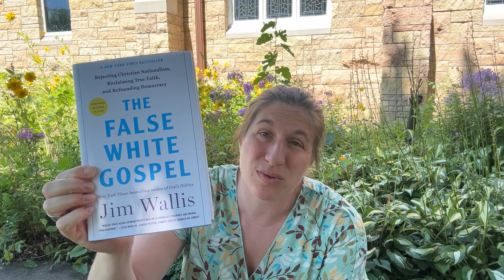Moments with Pastor Clare (8/6)